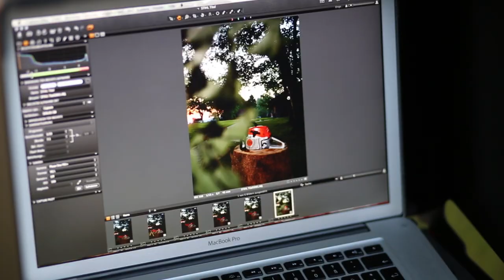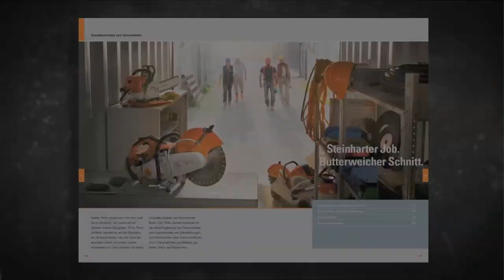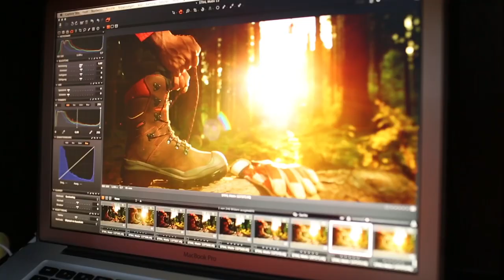STIHL Katalog 2014 - das Making of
So entsteht ein STIHL Katalog: In diesem Video erhalten Sie einen Blick hinter die Kulissen der Produktion des Katalogs 2014 - des Standard-Werks für jeden STIHL Fan.
Wir möchten Sie daran teilhaben lassen, wie die Bilder für den STIHL Katalog 2014 entstanden sind.